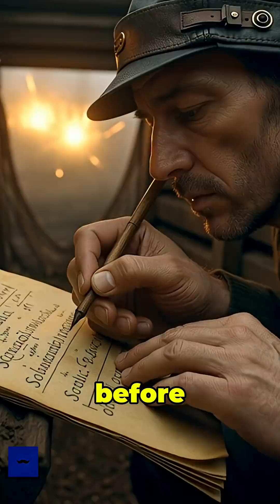WWI Soldier Discovered Black Holes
The man who gave us the actual mathematical black hole was a WWI soldier named Karl Schwarzschild, not Albert Einstein! 🤯

History has buried his name. This is the insane, tragic story of the scientist who solved Einstein's equations while fighting in a muddy trench and died just four months later from a disease caught on the front lines.

All visual content (images, clips, B-roll) used in this video is utilized under Section 107 of the Copyright Act 1976 ("Fair Use"), which allows for criticism, comment, news reporting, teaching, scholarship, and research. This video is intended for educational and commentary purposes.